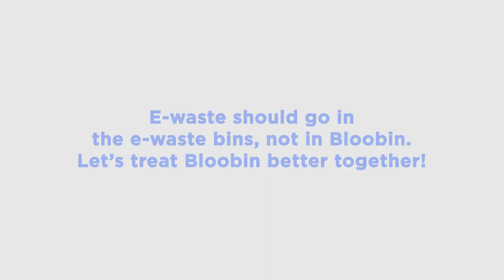Bloobin doesn't like e-waste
😡 Electronic items do NOT belong in Bloobin!

They are potential fire hazards and should only be recycled in designated e-waste bins! More info on what e-waste are and where you can recycle them

and stand to win a Grab voucher!